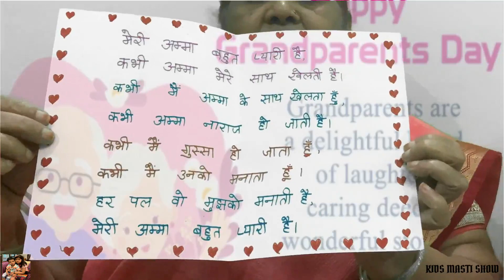तीन साल के बच्चे का अपनी दादी के लिए प्यार देखो।बिन दादी के क्या हाल हुआ।Grand Parent's Day Special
A special video showing relations between grand children's and grand Parents .